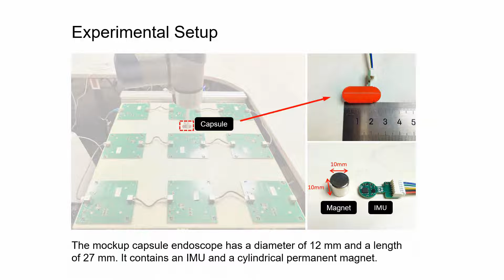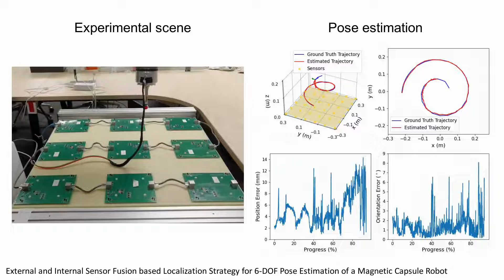Demo: Magnetic capsule localization using external and internal sensor fusion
Video demo of paper "External and Internal Sensor Fusion based Localization Strategy for 6-DOF Pose Estimation of a Magnetic Capsule Robot" by Keyu Li, Yangxin Xu, Ziqi Zhao, and Max Q.-H. Meng.